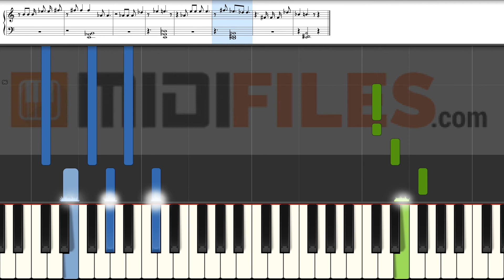Kein Plan B - Schlagerpiloten (PIANO TUTORIAL)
With a MIDI (.mid or .kar), you'll be able to :
- Change sounds
FRANCAIS
* Production à la demande :

ESPANOL
Qué más ? :
- Produce tu propia pista de acompañamiento
- Cambiar sonidos

DEUTSCH
*MIDI-Produktionauf Anfrage